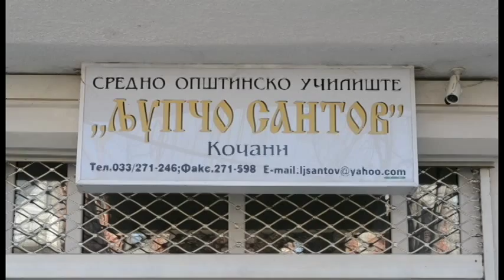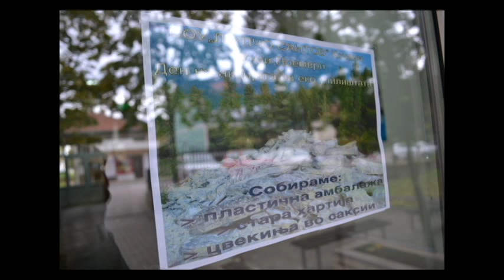SOU "Ljupco Santov" Kocani REKLAMEN SPOT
Reklamen spot za SOU,,Ljupco Santov" Kocani